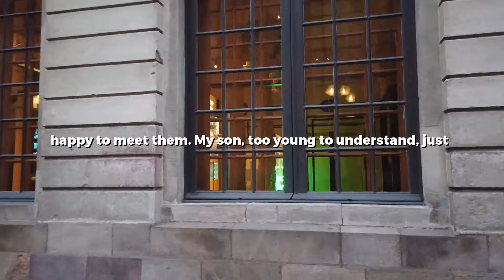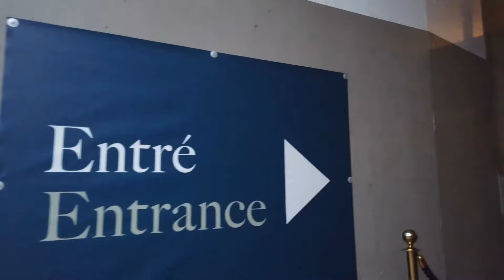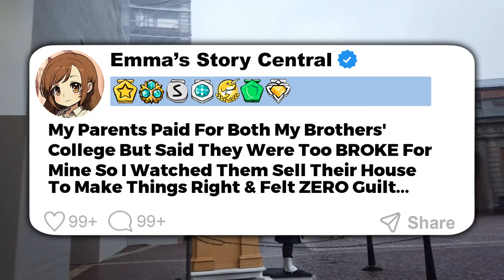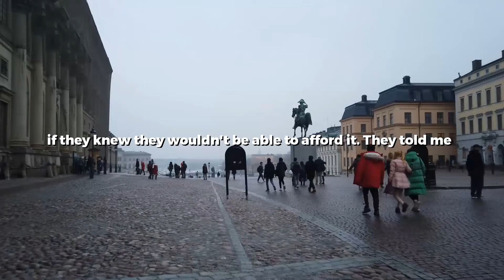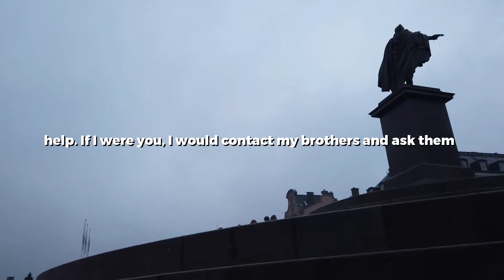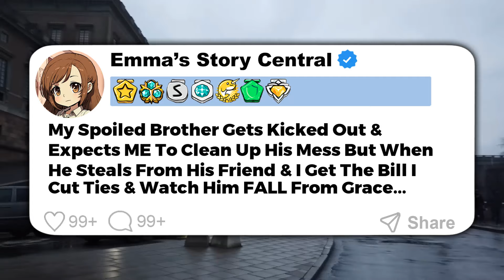WARNING: Sad Story. My Parents Drove Drunk Then Crashed And I Lost My Siblings & All My Limbs